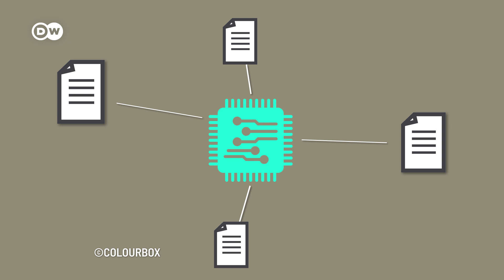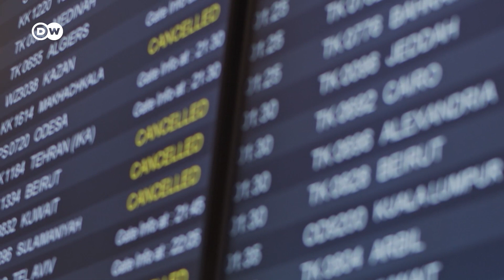How An AI Lawyer Could Fight for You!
AI as your lawyer?! What sounds like fiction will soon become reality. In February 2023, an AI lawyer will help a defendant fight a traffic ticket in a US court. The technology aims to reduce the cost of legal advice.